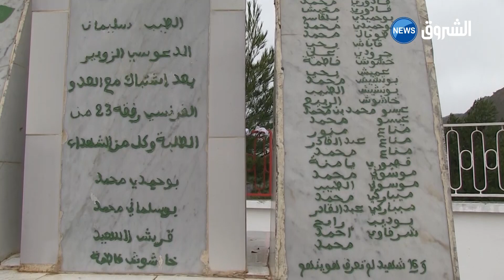البليدة | احياء ذكرى استشهاد الطلبة بمنطقة سباغنية بحمامم ملوان